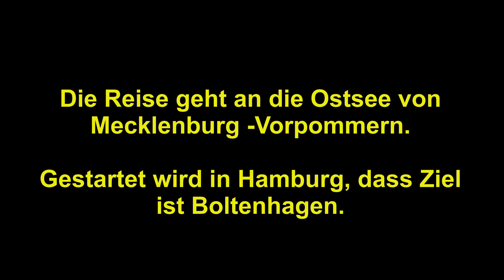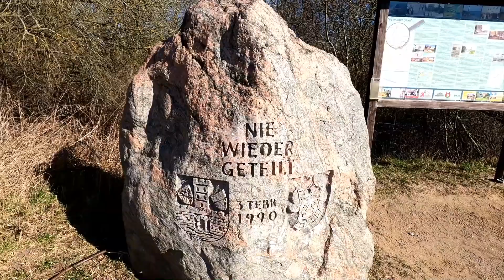Die Reise von Hamburg nach Boltenhagen, in Mecklenburg-Vorpommern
Ich brauchte die frische Luft der Ostsee an der Küste von Mecklenburg-Vorpommern.